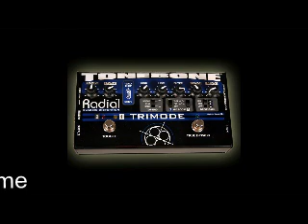TONEBONE trimode & Plexitube by Julien (DJUL) Lacharme.avi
Music performed by Julien (DJUL) Lacharme with Radial tonebone Plexitube & Trimode.